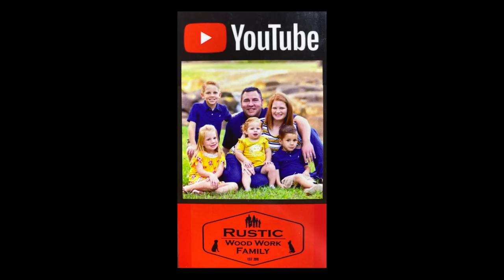Chistmas Eve Fire, Police Officers help Fire Department rescue people inside burning apartments.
Chistmas Eve fire  Police Offices rescues people from burning house.
Offices go inside building apartments.

If you would like to purchase one of our flags go Thanks.

You can now join out membership for some behind the scenes and other special videos.

This is the body cam clips.
BOBLOV Body Camera Magnet Mount, Universal Magnetic Suction Back Clip Contains Magnets with Strong Suction Make from Black Silica Gel,Stick to Clothes for Universal All Brand Body Camera

I have used several body cameras in the past and by far the Miufly Body camera is the one I have had the longest.

The Miufly 2K Pro body camera audio and video is awesome especially for law enforcement.
This video will show daytime footage and nighttime footage.
Miufly 2K Pro Body Camera Review.

MIUFLY 2K Pro Police Body Camera for Law Enforcement with 2 Inch Display, Night Vision, Built in 64G Memory and GPS

MIUFLY 1296P HD Police Body Camera for Law Enforcement with 2 Inch Display, Night Vision, Built in 64G Memory and GPS

WD 4TB My Passport Portable External Hard Drive, Black - WDBPKJ0040BBK-WESN

MIUFLY 2K Pro Body Camera for Law Enforcement with 2 Inch Display, Night Vision, Built in 32G Memory and GPS

Nikon D5600 DSLR with 18-55mm f/3.5-5.6G VR and 70-300mm f/4.5-6.3G ED

Miufly 2K Pro
It comes with a 2 Inch LCD monitor on which it allows you to instantly watch back previous recordings. With 64GB of memory, there will be plenty of space to store all video captured throughout your upcoming working days.
Long Battery Life:A powerful 2900mAh battery lets you record footage for up to 10 hours in a row – enough to get through multiple shifts without needing to worry about battery life.
Safety: You can set a password for the camera to avoid all recorded files being stolen or deleted.NOTICE: Considering the needs of law enforcement, all recorded videos, pictures and sound recording ONLY can be deleted on the computer via USB cable.

body camera best buy,.
gopro police body camera,
police wearable cameras,
body cam amazon,
mini body cam,
body cam reviews,
safevant body camera,
night vision body camera,
safevant body camera manual,
r tech body camera
pyle premium portable body camera,
body cam as seen on tv,
provision bodycam price,
miufly 1296p manual,
cop cam amazon,
cop cam waterproof,
best police body camera 2018,
horonzo mini camera,
uyikoo mini hidden spy camera,
veho vcc-005-muvi-hd10 body camera,